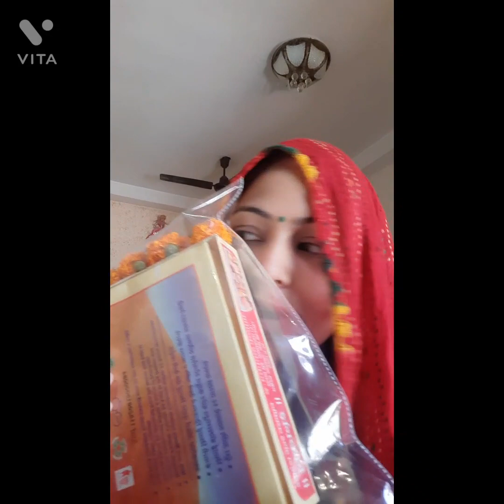McDonald's jana hai {Kuku}👌👌